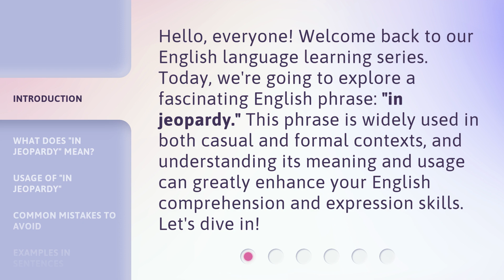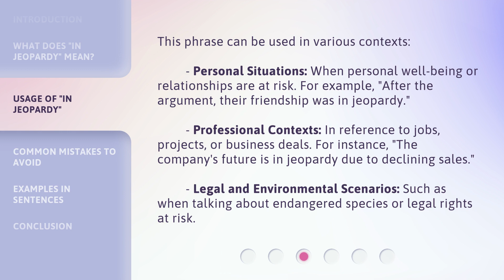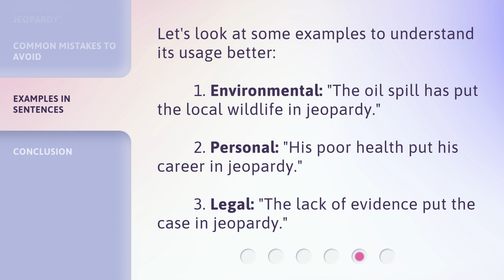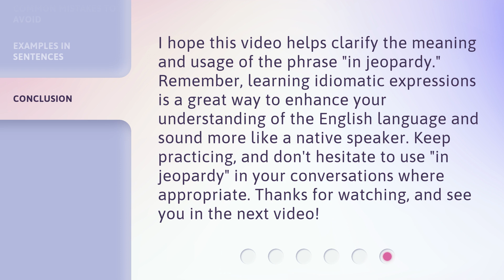Understanding "In Jeopardy": A Guide to English Idioms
Cracking the Code: A Guide to English Idioms • Unravel the mysteries of English idioms with this comprehensive guide. From 'in jeopardy' to 'break a leg,' gain a deeper understanding of these figurative expressions and how to use them in everyday conversation.

00:00 • Introduction - Understanding "In Jeopardy": A Guide to English Idioms
00:34 • What Does "In Jeopardy" Mean?
01:03 • Usage of "In Jeopardy"
01:39 • Common Mistakes to Avoid
02:13 • Examples in Sentences